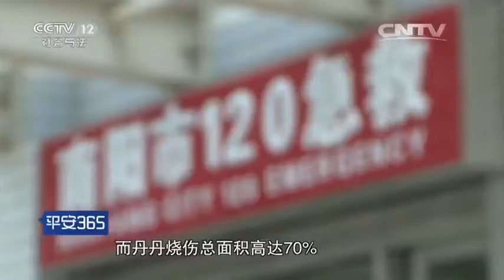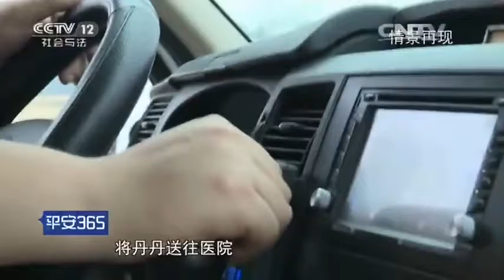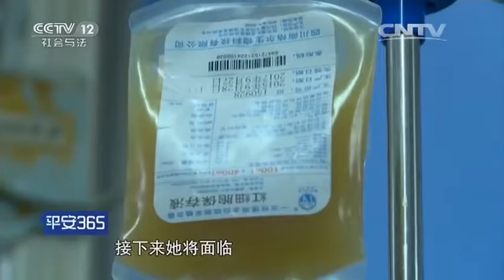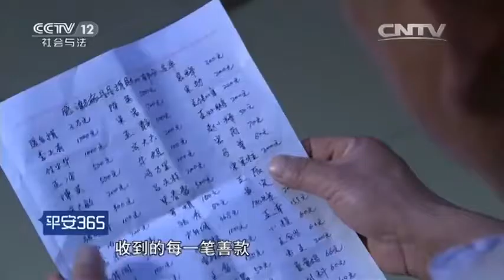急诊24小时【平安365 20160714】